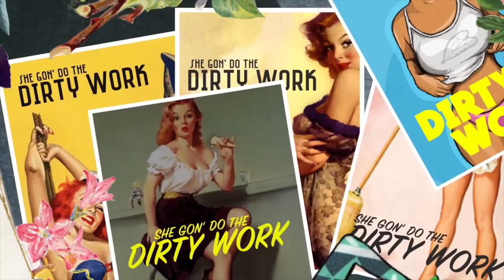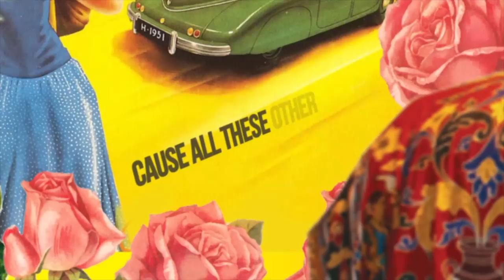Marko Penn - Dirty Work (Lyric Video) ft. Lil Dicky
Get the project, "Dirty Work". Out Now!

Music video by Marko Penn performing Dirty Work (Lyric Video). 2017 Tree House Connection / EMPIRE